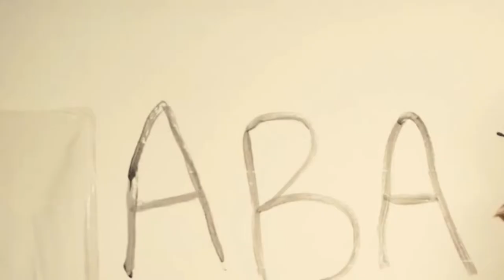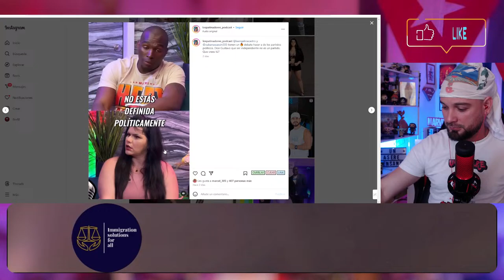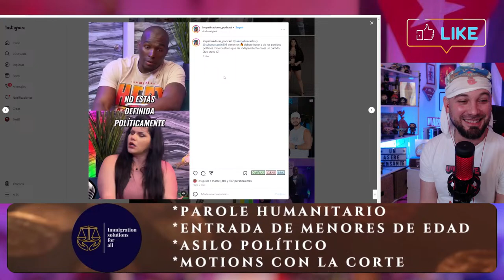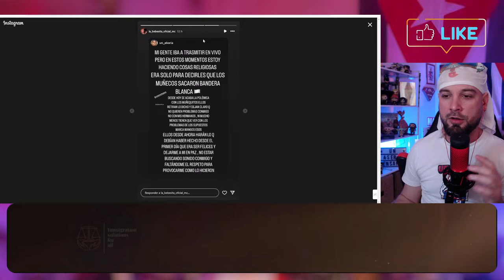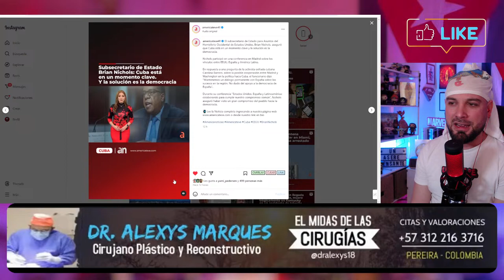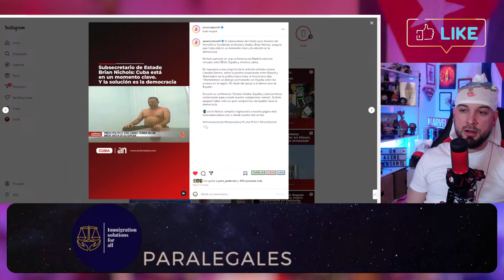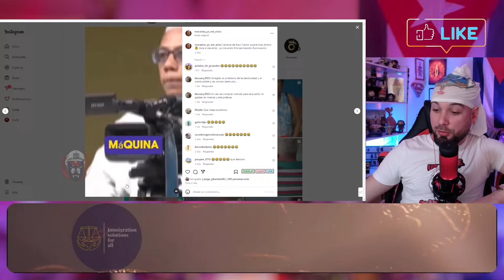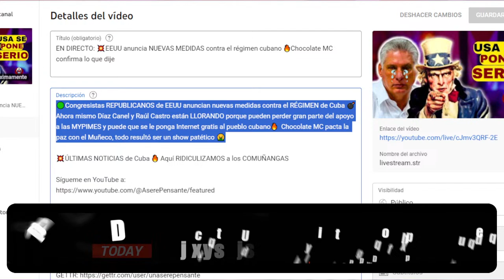EN DIRECTO: 💥EEUU anuncia NUEVAS MEDIDAS contra el régimen cubano 🔥Chocolate MC confirma lo que dije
🟢Congresistas REPUBLICANOS de EEUU anuncian nuevas medidas contra el RÉGIMEN de Cuba 💣 Ahora mismo Díaz Canel y Raúl Castro están LLORANDO porque pueden perder gran parte del apoyo a las MYPIMES y puede que se le ponga Internet gratis al pueblo cubano🔥  Chocolate MC pacta la paz con el Muñeco, todo resultó ser un show patético 🤮